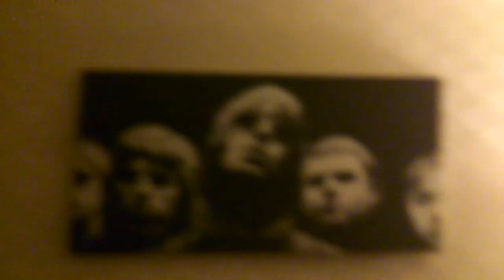Roo rocking the bridge of don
Andrew Phoenix Fraser the most famous guitarist in Caithness & quite possibly Sutherland too comes to play Aberdeen